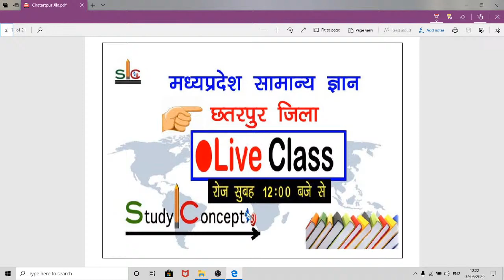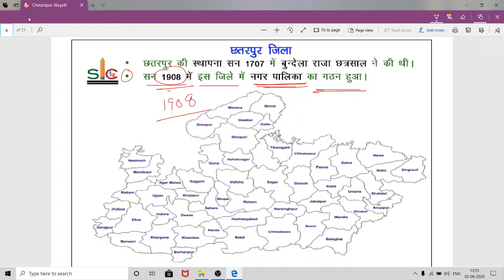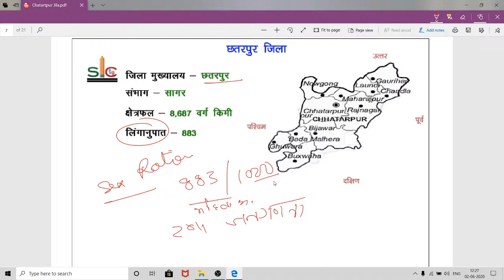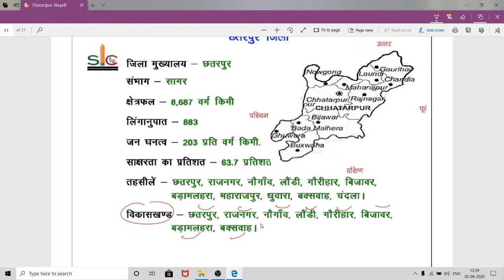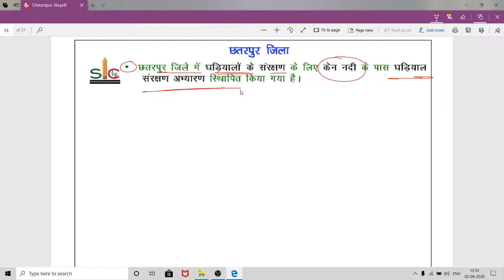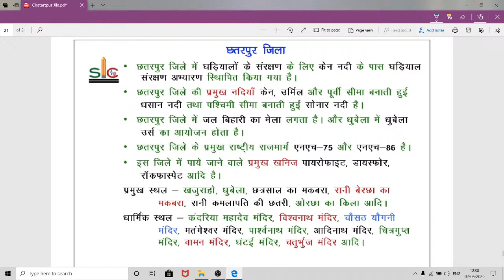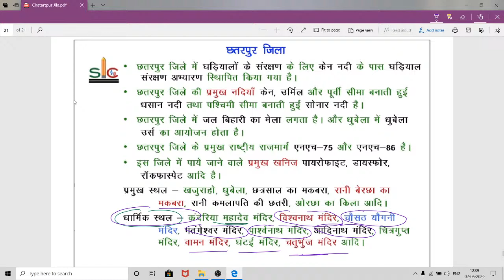MP GK Chatarpur District Class - 8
Its trusted education platform for indian history, world history, indian polity, social sciences for upsc and mppsc, SSC CGL, Bank PO/Clerk and other PEB Exams as well. In all lecture videos you will get all education content related to mppsc gk, upsc gk, madhya pradesh gk and daily current affairs includes all static gk questions.